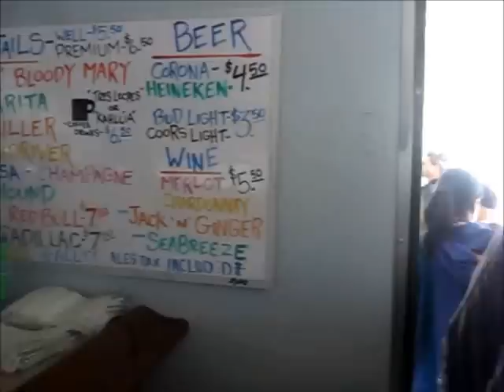Video Vlog- Catilina Island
A day in Catilina Island